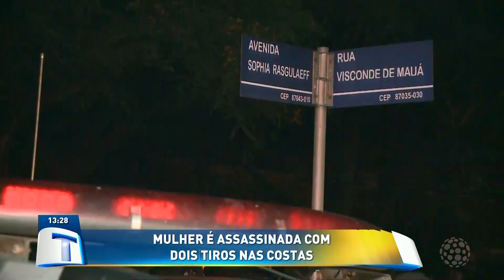Mulher é assassinada com dois tiros nas costas em lanchonete | Tribuna da Massa (30/08/2022)